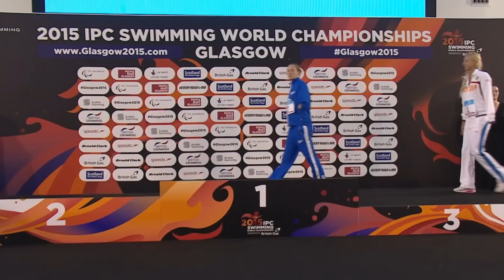Women's 100m Breaststroke SB8 | Victory Ceremony | 2015 IPC Swimming World Championships Glasgow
Gold: VLADYKINA Olesia Russian Federation
Silver: CASHMORE Claire Great Britain
Bronze: ROXON Katarina Canada